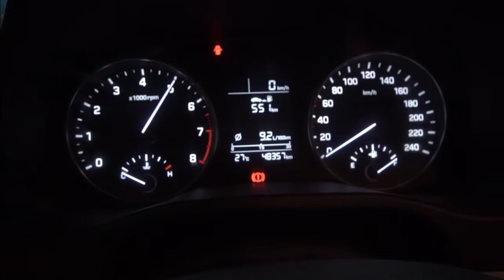Notorious Motorsports on a HYUNDAI ELANTRA!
OPEN MONDAYS to SUNDAYS!!!

9AM - 8PM

• Notorious Full Exhaust System ( QUAD TIP )
• Notorious Air Intake System ( K&N Legit )

We specialize :
🔹 Customized Pipings
🔹 Customized Titanium Pipings
🔹 Customized Intake
🔹 Customized Muffler tips ( Quad Tip )
🔹 Customized Headers
🔹 Turbo Pipings
🔹 Aluminum Fabrications
🔹 Fabrication
   - Metal Works
   - Steel Works
   - Customized & Industrial Trailers
   - Car Trailers
🔹 Car Tint Services
🔹 Mechanical Services